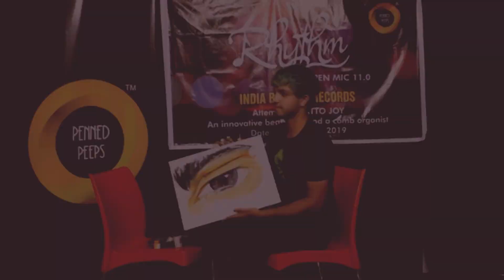Dancing by Vishvesh | Hunar-e-Dilli 3.0 | Penned Peeps